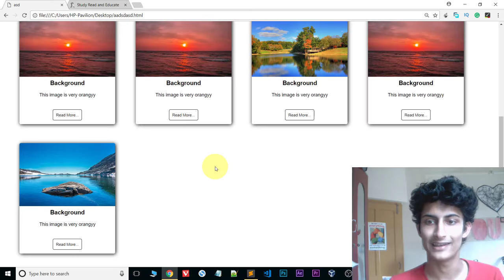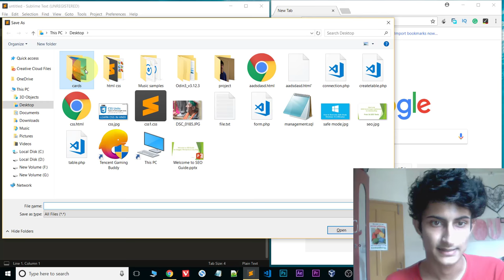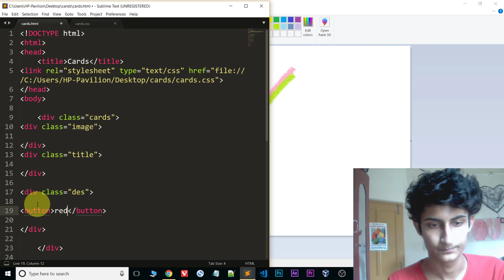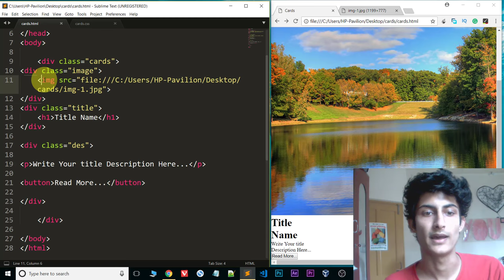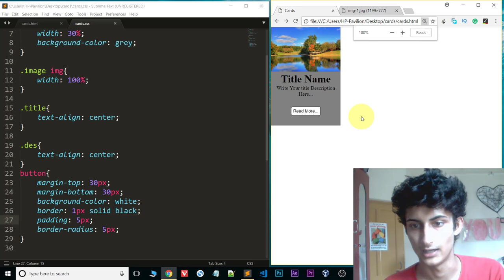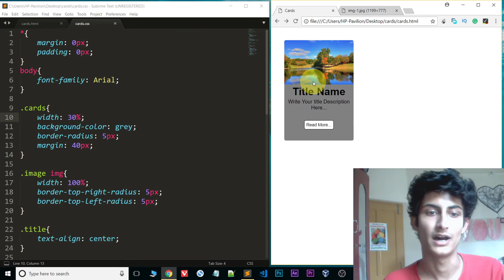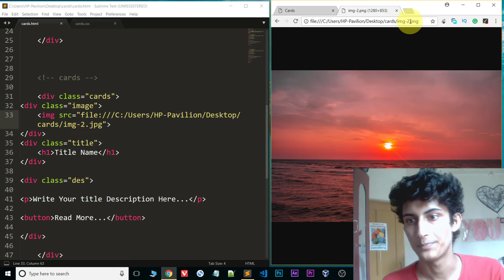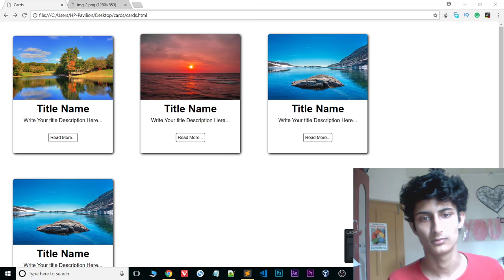How to Create Cards Design Using HTML and CSS